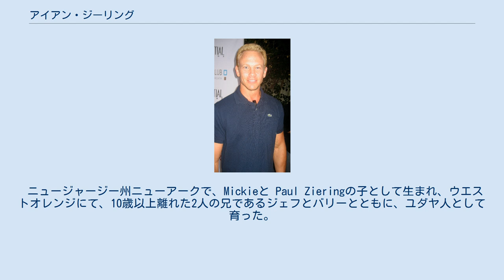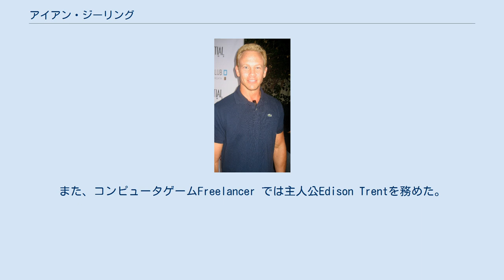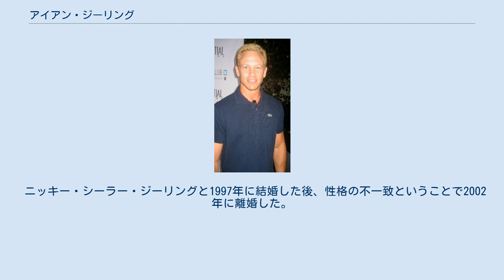アイアン・ジーリング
アイアン・ジーリング（Ian Ziering、1964年3月30日 - ）はアメリカ合衆国の俳優。
代表作は『ビバリーヒルズ高校白書』（スティーブ・サンダース）。
 ニュージャージー州ニューアークで、Mickieと Paul Zieringの子として生まれ、ウエストオレンジにて、10歳以上離れた2人の兄であるジェフとバリーとともに、ユダヤ人として育った。
1982年にウエストオレンジ高校を卒業した。
 1990年、ジーリングは『ビバリーヒルズ高校白書』でスティーブ・サンダース役に選ばれ、292エピソードに出演した。
 また、ABCの『ダンシング・ウィズ・ザ・スターズ』の第4シーズンでセレブリティ・ダンサーに選ばれた。
 彼のプロフェッショナル・ダンスパートナーは Cheryl Burkeで、シーズン2でDrew Lacheyと勝ち抜き、シーズン3でエミット・スミスと組んだ人だった。
 第4シーズン準決勝まで勝ち、審査員から10点満点を3人出させたが、決勝までには届かず、2007年5月15日の放送分でリタイアした。
 2006年、短編映画 Man vs. Mondayの監督をし、出演をする。
この映画は2006年の Ft. Lauderdale Film Festivalで観客賞を勝ちとる。
同年、インデペンデント映画Stripped Downのフランシス役で Monaco Film Festival最優秀主演男優賞を勝ちとった。
 これらの作品以外にも『犯罪捜査官ネイビーファイル』、『恋するマンハッタン』、『The Doctors』、『ガイディング・ライト』などに出演している。
また、コンピュータゲームFreelancer では主人公Edison Trentを務めた。
 2007年6月18日、バラエティは、1週間前にジーリングがボブ・バーカーの代役として、『ザ・プライス・イズ・ライト』の司会のオーディションを受けたと報道したが、失敗し、最終的にはドリュー・キャリーがオーディションに受かった。
偶然にも彼の前妻ニッキー・シーラー・ジーリングが、1999年から2002年までこの番組にモデルとして出演していた。
 2013年に主演したテレビ映画『シャークネード』はその後シリーズ化され、2018年まで全6作が制作された。
 ニッキー・シーラー・ジーリングと1997年に結婚した後、性格の不一致ということで2002年に離婚した。